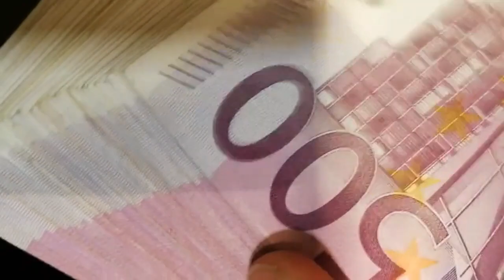El Ibex 35 pierde los 9.500 puntos en el inicio de una semana marcada por los bancos centrales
Cierre Ibex 35 - 18 sept 2023